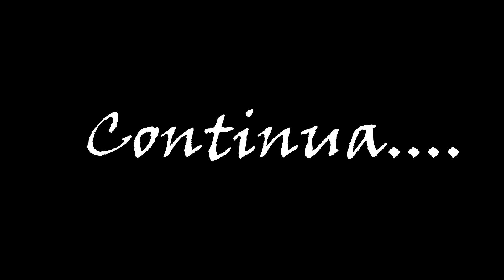HARRY - A LENDA (Episódio 3)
►►►LEIA LEIA LEIA LEIA ►►► ►

Faaaala KogerCraftianos, LORENZOW AQUI!

Vlw, Flw, FUI!!